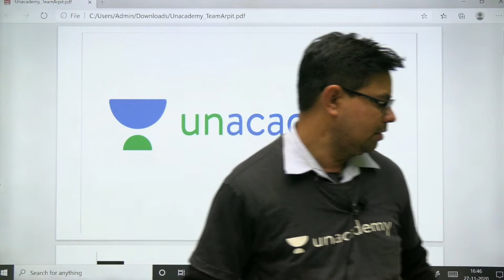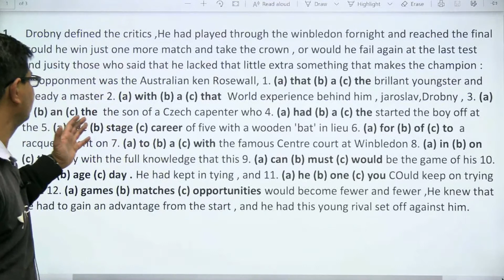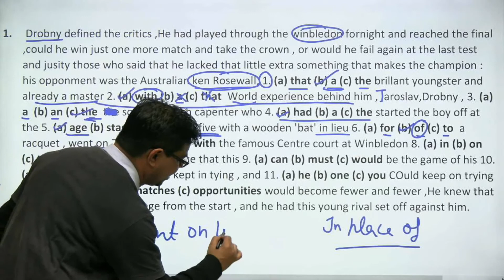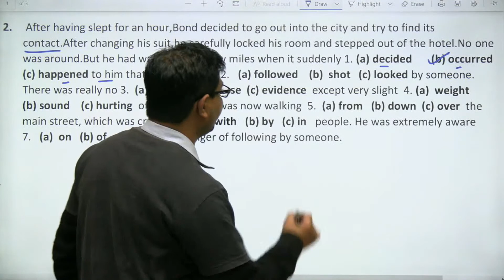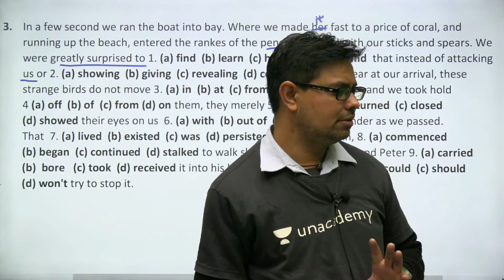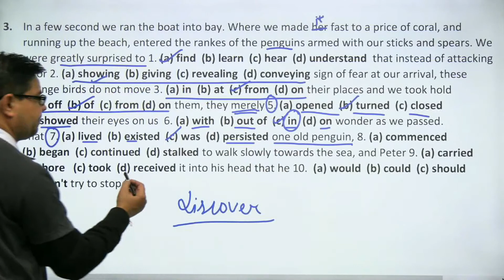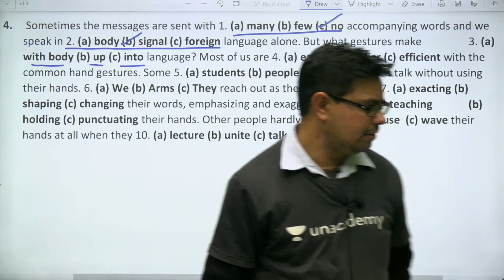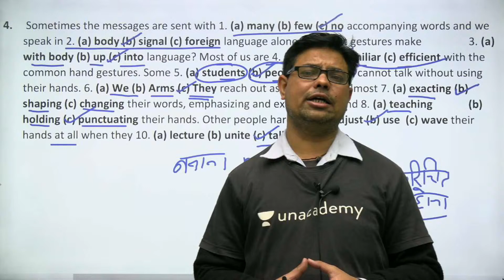CLOZE TEST FOR NDA 2021-DHEERAJ SIR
Best book for ssb interview

Best book for Nda

Best book for Cds